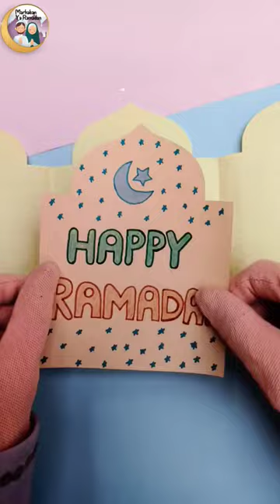Ramadan 2023 🕌 Ramadan Preparation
kite

Aaaah

aahat most horror episode ever

ada ada ada

baby shorts

bacchon ke program

Balveer

besharam shorts

besharam shorts

bhool bhulayiaa 3

blackpink

calligraphy background design

chota ali

cid

cocoa powder se chocolate banane...

crafter aditi

doctor doctor

ducky bhai

funny interview

horror story

ijaz ansari macaroni recipe

jimin song

jin bhoot

Kacha dhaga

kavya

keratosis pilaris

cricket highlights

dhaniya wala

diary decoration ideas

diy makeup

kitchen tips

kite. drawing

manhari song

marvel movies

mind reading girl

monkey

nikku vlogz

painting

pakistan songs

pari lifestyle

Patang

pragati song

Pragati Verma Colors Challenge

rubber tricks

sambhavna

Shahnawaz 46 death

shorts

sidhu moose wala level.

sketch

song

sports car shorts

tere bin

tmkoc

Triggered insanity

tu kal banane ka tarika

wanderers hub

Woh toh hai albela today full episode

baba mai teri malika song
ghoda
anaconda
Anushka Sen
baby baby baby
beter bocuk
bhoot
captain america
captain america
cartoon cartoon
chucky
chudail
doctor doctor
doosra kalma shahadat
Fark
fauji
fish
gane
girls vs boys bike stunt
horror stories in hindi
makeup
Eye Makeup
rainbow colours
ramneek singh 1313
shiva song shiva song shiva song s...
super bear adventure full game
tera mera
titan video
Wala
wednesday movie song
XXZ
zamzam electronics
zodiac signs
Buddha
car game
cat
chikni mitti
choo choo charles kanzo
COW
daravani movie
drawing shorts
ducky bhai
durga aur charu
film kante
funny tiktok
gana gana gana
happy birthday maham
horror movie
horror story
in cartoon
Jiske Doleshwar
khadak
laga de
makeup
minecraft cartoon
minecraft video
monkey baby
monkey baby
mr gamer jay
pikachu
police car
rainbow colours
ramneek singh 1313
shiva shiva song shiva song S...
song
tera mera
titan video
rainbow colours
ramneek singh 1313
tera mera
titan video
Wala
wednesday movie song
XXZ
zamzam electronics
zodiac signs

123 go school
fgteev
roblox
shorts
123 go en français
as warm as the sun as silly as fun
bacon pancakes
bus compass
cameron
caca caca
dijana
dijana
emilia
farce
fútbol tiktok
giovanna
i mean
Imp
kite
kurdistan girls
lankybox
let's make some lunch for my kids
magen
make your phone a talkbox
María Belén
megan
mightyduck
mommy has a baby in the tummy
ninja kids
people libyanca
Schilli
spicy
sudiro tunggal jaya
techno gamer
the great khali wwe
tik- tok
toca boca
tractors
tujhse mere ke bata kya karun kya k...
vibe jimin taeyang
funny videok
videos de jukilop
wednesday
where are you from
ελλάδα χαίσσ ταλέντο
Exactly
Children and hobbies
Anna Al- Bandura al- Hamra
ελλάδα χαίσσ ταλέντο
Exactly
Children and hobbies
Mick
Wow, wow, Um, crying
Yalila Yalila
Chong
咕 卡 盘

free fire shorts video free fire upcoming event

free fire raistar face

my village mini vlog

free fire unknow fact free fire latest fact

free fire amazing fact free fire today new event

free fire new event free fire tips and tricks

free fire shoets feed

free fire whatsup status free fire free daimond

free fire latest fact

raistar ka face revel garena free fire max

free fire tips and tricks free fire shoets feed free fire whatsup status free fire free daimond free fire latest fact raistar ka face revel garena free fire max